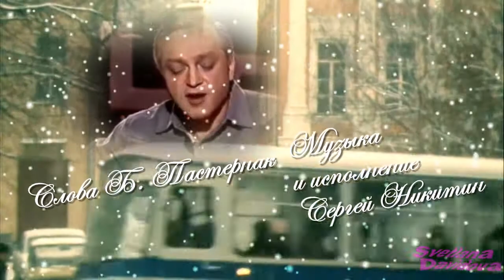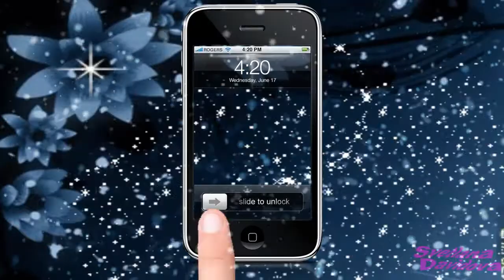-СНЕГ ИДЕТ- Сергей Никитин сл. Б.Пастернак